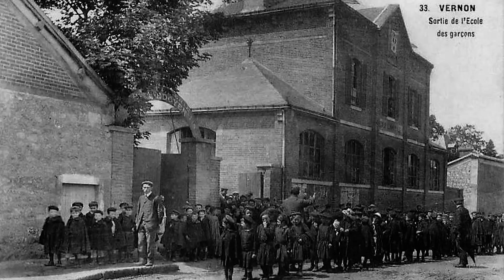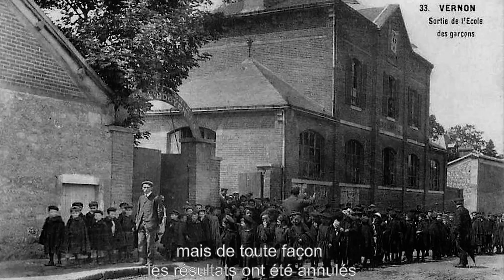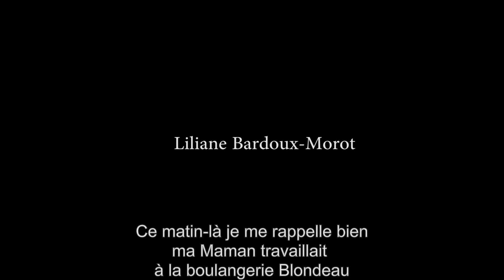LES DERNIERS TEMOINS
Un documentaire de Clément Révérend.
Réalisé à l'occasion de l'exposition 'la Cicatrice oubliée' présentée au musée de Vernon du 23 juin au 23 septembre 2018.
Ce film donne la parole aux enfants du 8 juin 1940 et à leurs souvenirs de cette journée de bombardements allemands qui fit basculer à jamais l'architecture de la ville.